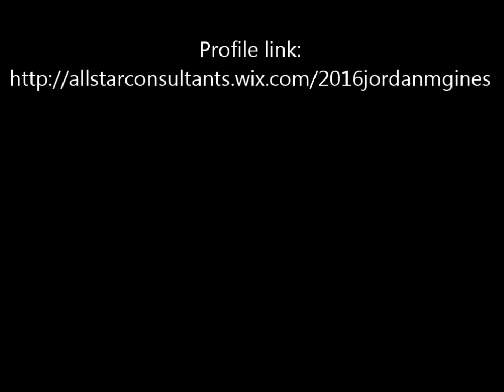2016 Women's Soccer Prospect Jordan Gines Highlight Film 2014/2015 Season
Jordan will be graduating St. Cloud High School, FL in 2016.  She is pursuing a Major in Nursing.